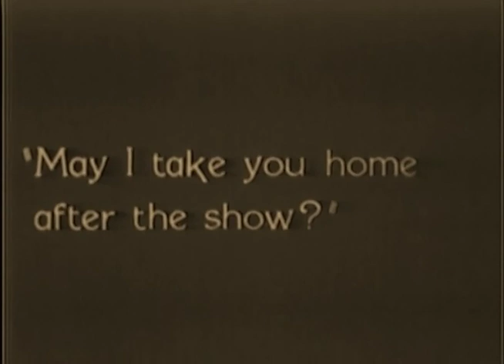The Final Extra 1927 - Marguerite De La Motte, Grant Withers (James P. Hogan) ⚡UPGRADE⚡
Director: James P. Hogan.

Cast: Marguerite De La Motte, Grant Withers, John Miljan, Frank Beal

редкие фильмы
희귀 한 영화
أفلام نادرة
レア映画

字幕：英語、スペイン語、ポルトガル語